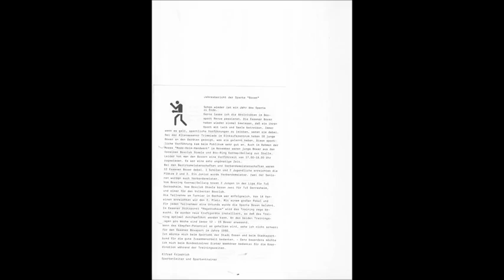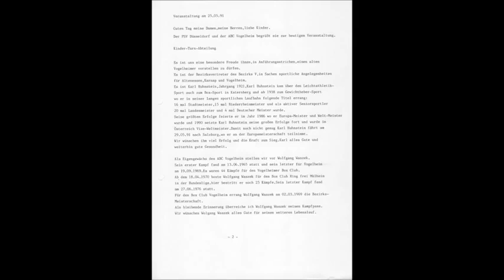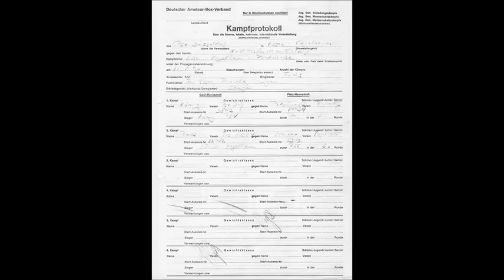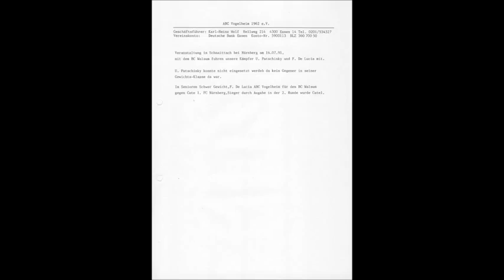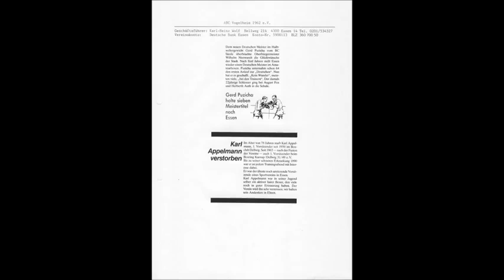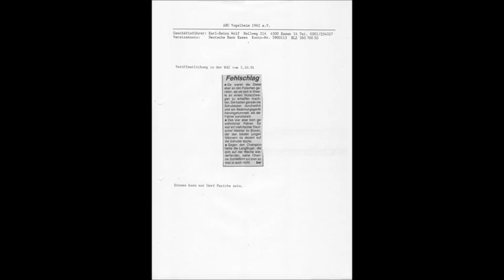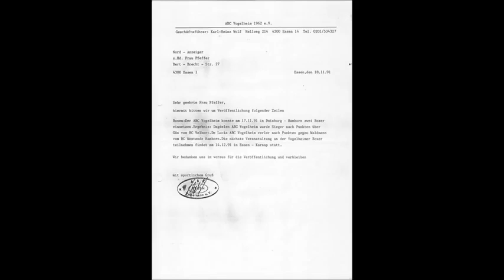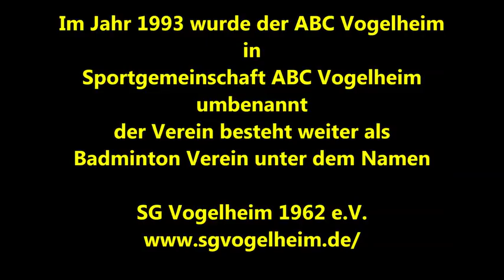Essen * Boxen * ABC Bergeborbeck gegründet 1962 * Chronik 1991-1993 Ende